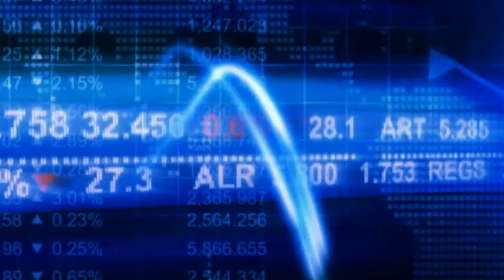Privatizzazioni: Saccomanni, si inizia con il 40% di Poste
Poste Italiane sarà il tema centrale del decreto privatizzazioni in arrivo domani. Lo ha dichiarato da Davos il ministro dell'Economia, Fabrizio Saccomanni, anticipando che domani il consiglio dei ministri varerà l'atteso decreto privatizzazioni.